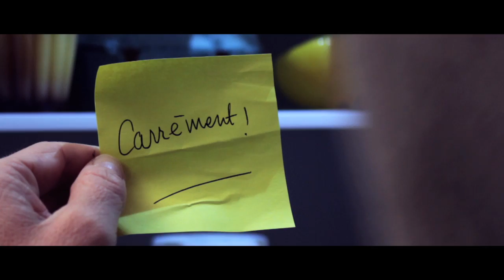RIEN (avec SARAH SUCO)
65 - RIEN

Camille et Sarah.
Aujourd'hui, elles explorent l'inintéressant...